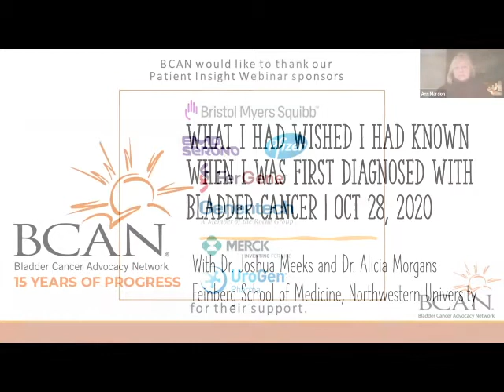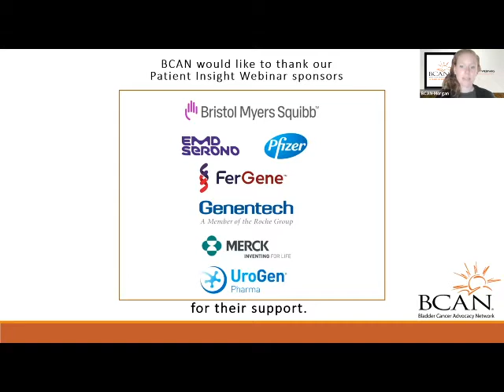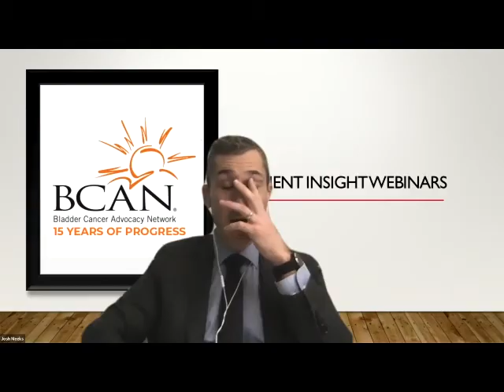How Muscle Invasive Bladder Cancer Patients Managed their Initial Diagnosis and Decided on Treatment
Part 1 of 4 What I Wish I Had Known When I was First Diagnosed with Bladder Cancer: Muscle Invasive Bladder Cancer.

Join Drs. Alicia Morgans and Josh Meeks and Patient Advocates Darrell Nakagawa and Ann Mardon to talk about what they wish they had known when they were first diagnosed.